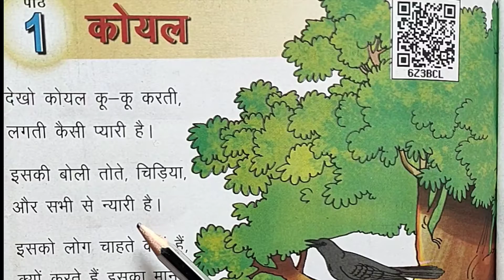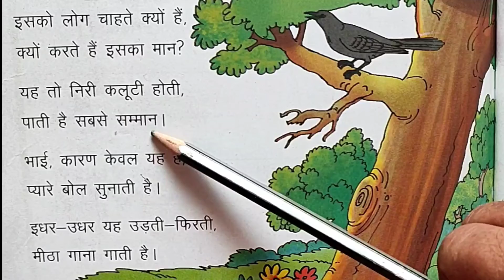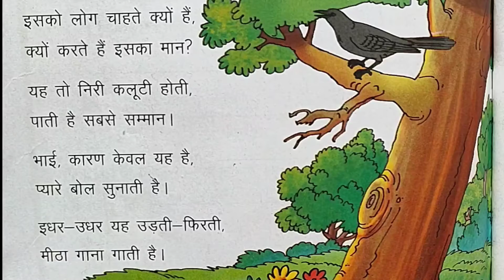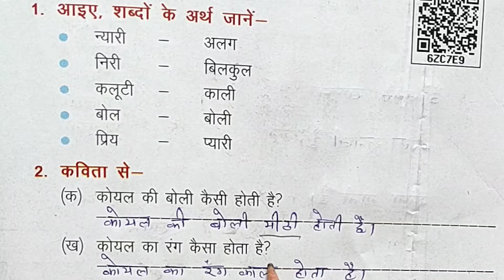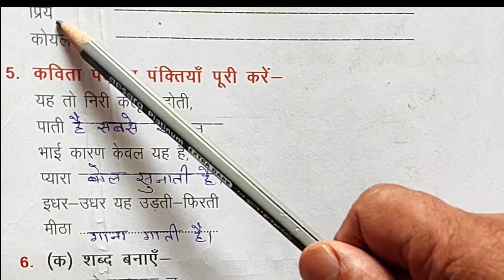कक्षा 2 हिंदी पाठ 1 भाग-1;कोयल पेज नं. 2 से 4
link of playlist class 5

i